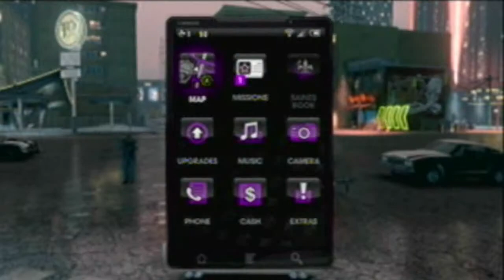Random Saints Row 3 Co-op w/Squishierdenu Ep.1 - Teh Ugly Man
I apologize for my end of my commentary to be bad audio. The next recording session should and will be better!